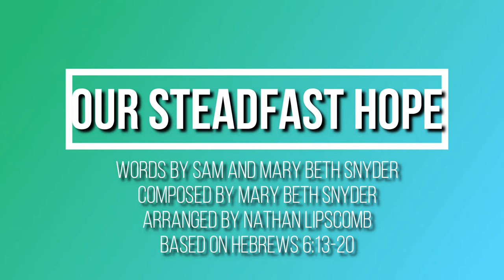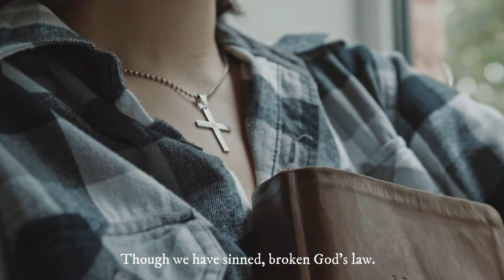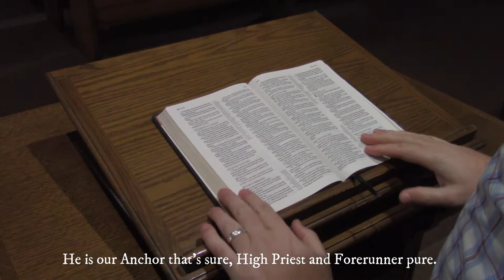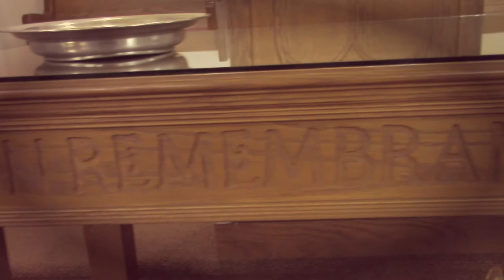"Our Steadfast Hope", Original Song Recording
Words and Music by Sam and Mary Beth Snyder
Arranged by Nathan Lipscomb